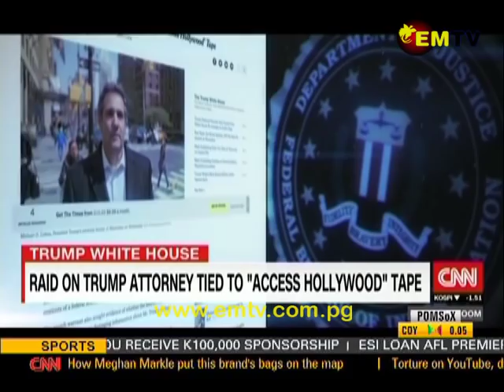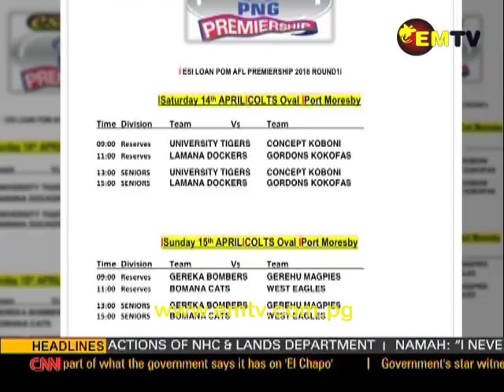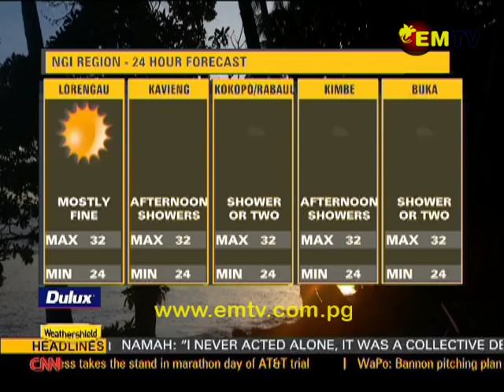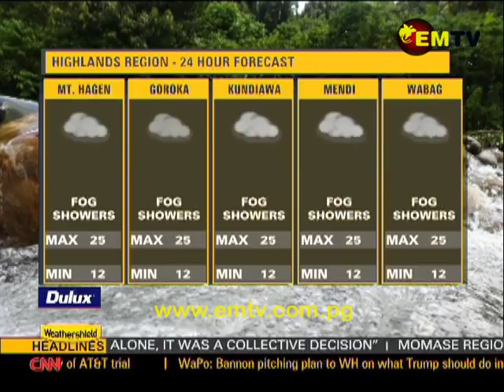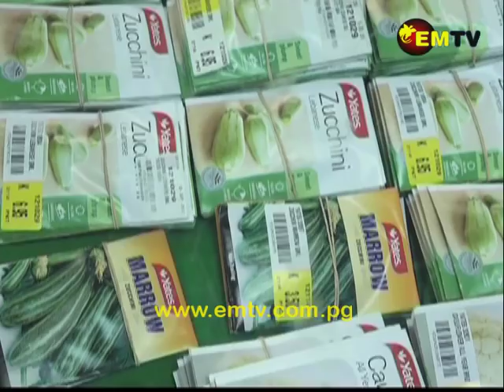EMTV News - 12th April, 2018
Headlines:

Air Niugini's performance queried in Parliament; Vanimo Green MP responds to court decision; and major retailer drops prices for a good cause.